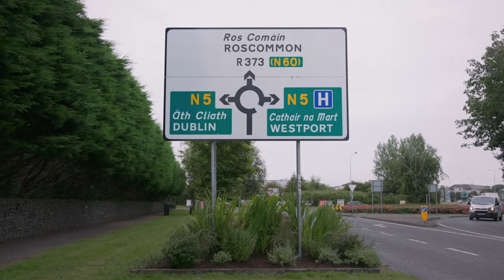Anticipation is Rising - Portwest has your Back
While the anticipation is rising for the All-Ireland GAA Final 2021, where the Mayo Senior Football Team will take on Tyrone in the battle to bring the Sam Maguire home; Portwest are proud to be backing the Green & Red.

There's something in the air in the countdown to this year’s decider. In every corner of the county, there is immense spirit shown by the supporters of the team. We are all behind them in the lead-up to what will be a novel All-Ireland final; as Mayo and Tyrone meet for the first ever time in a Championship decider.